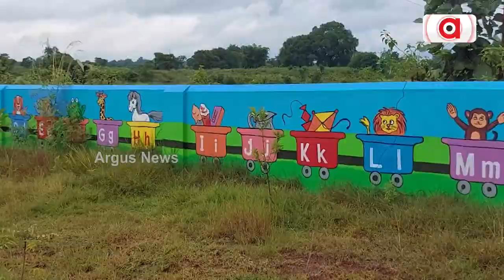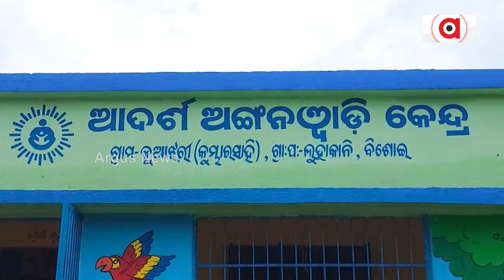ଆଦର୍ଶ ଅଙ୍ଗନୱାଡି କେନ୍ଦ୍ରକୁ ଯିବା ପାଇଁ ରାସ୍ତା ନାହିଁ || Mayurbhanj Anganwadi Center Issue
ଆଦର୍ଶ ଅଙ୍ଗନୱାଡି କେନ୍ଦ୍ର । ରଙ୍ଗବେରଙ୍ଗ କାନ୍ଥ, ଚକାଚକ ପାଚେରୀ । ଆଉ ପାଚେରୀରେ କାର୍ଟୁନ୍ ଚିତ୍ର । କିନ୍ତୁ କେନ୍ଦ୍ରକୁ ଯିବା ପାଇଁ ରାସ୍ତା ନାହିଁ କି ପିଇବାକୁ ପାଣି ନାହିଁ । କାଦୁଅରେ ପଶି ବିଲ ରାସ୍ତାରେ କେନ୍ଦ୍ରକୁ ଯାଉଛନ୍ତି କୁନି କୁନି ପିଲା ।